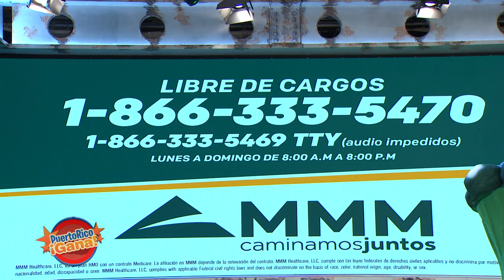02 PR GANA MARZO 24 20211